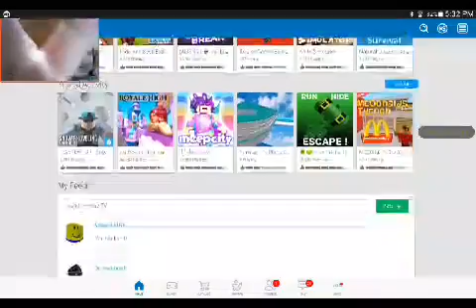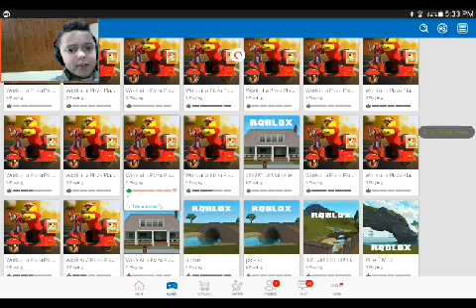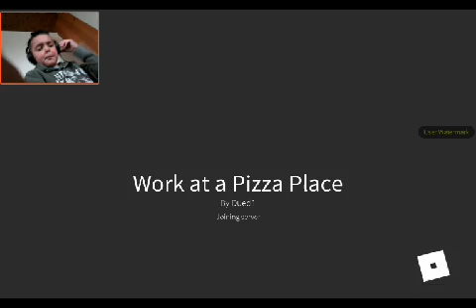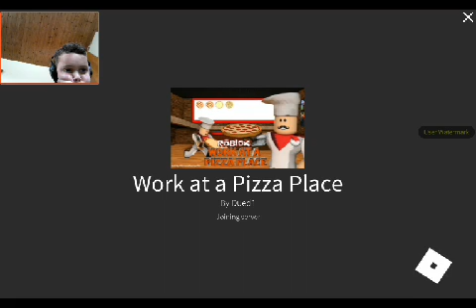STUFF ON ROBLOX-HAVIMG LOTS OF FUN!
Lollol hehehe